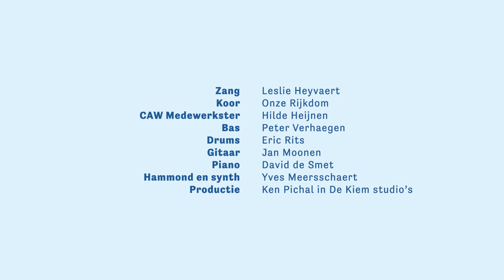Egeltje Onze Rijkdom videoclip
Videoclip Egeltje gemaakt door armen koor onze rijkdom uit Antwerpen in opdracht  van CAW en SAM.
Regie door Marie Cabula, zang door Onze rijkdom en Leslie Heylen, spel Onze rijkdom en Hilde Heynen, script door Siri Backx en muziek door Hans Van Cauwenberghe.